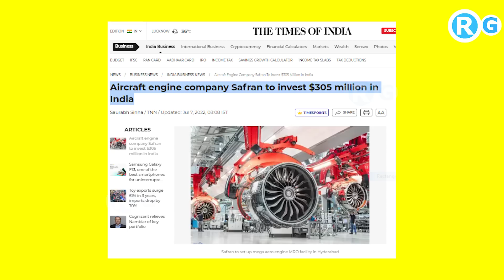भारत में एक इंजन मांगा तो फ्रांस ने पूरी फैक्ट्री दी Aircraft engine company Safran invest in India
Aircraft engine company Safran to invest $305 million in India
NEW DELHI: Safran, the world's largest aerospace engine manufacturer, has firmed up plans to invest up to 300 million euros (about 5305 million) in India. A 200-million-euro maintenance, repair, overhaul (MRO) in Hyderabad will be the French MNC's largest shop facility in the world for LEAP engines when it's operational by 2025. In India to inaugurate three centres and announce the MRO, Safran global CEO and director Olivier Andries spoke to TOI about "friend" Bharat. Excerpts:
What made Safran choose India for having the largest LEAP engine MRO here?
More related topic Keyword
aircraft parts manufacturing companies in india
aircraft engine manufacturers
aircraft engine manufacturers in world
fighter jet engine manufacturing countries
india-uk jet engine development
top 10 aircraft engine manufacturers in the world
passenger aircraft manufacturers in india